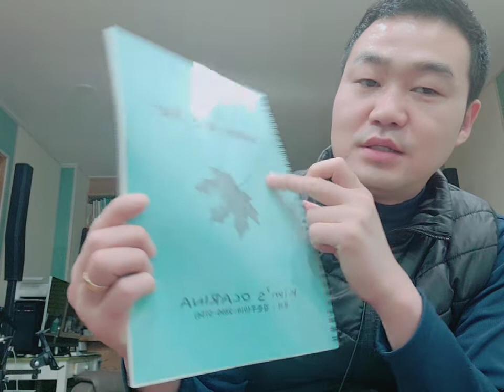가곡 특강 악보집읽어주기 1.고독